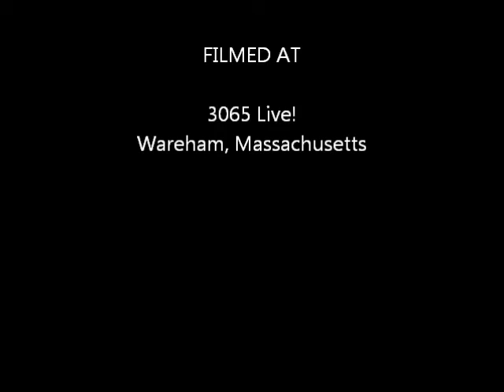Farewell Dreamer - Paper Walls - Live at 3065 Live!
Farewell, Dreamer played an amazing show at the venue down the street from my school on October 20th. If you ever get the chance to see them play, do it, you won't be disappointed.